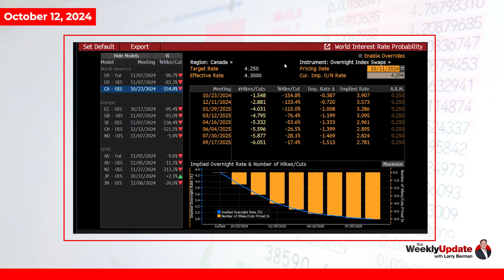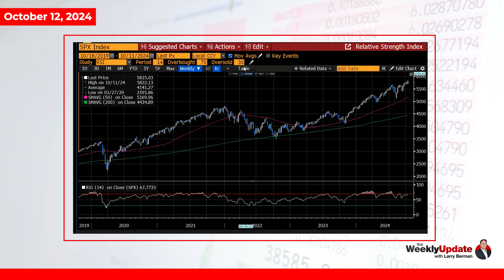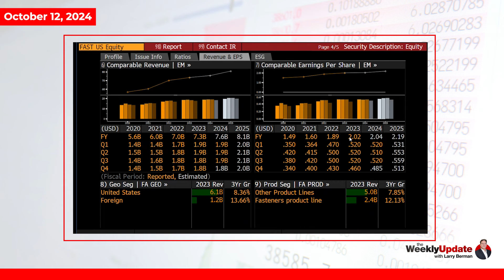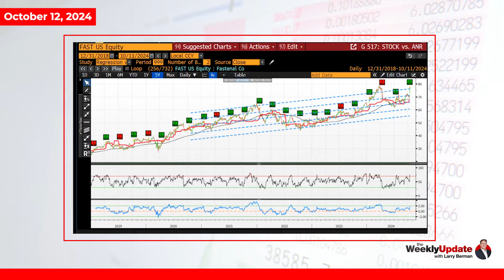Weekly Update with Larry Berman - October 12, 2024